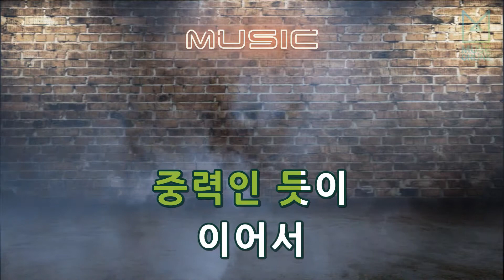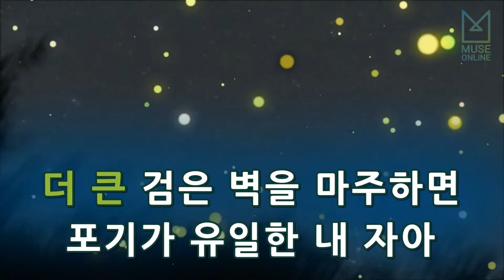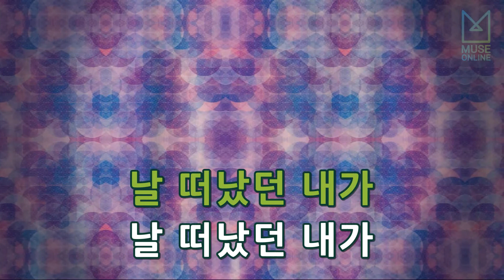[뮤즈온라인] 천재노창 - 행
천재노창 - 행

작사 : 천재노창
작곡 : 천재노창